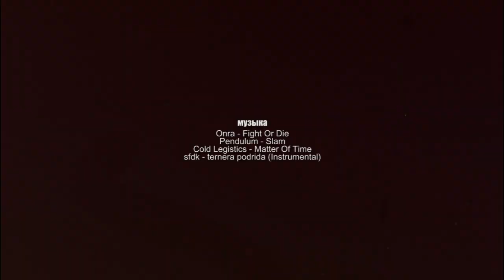Марченко Евгений HD